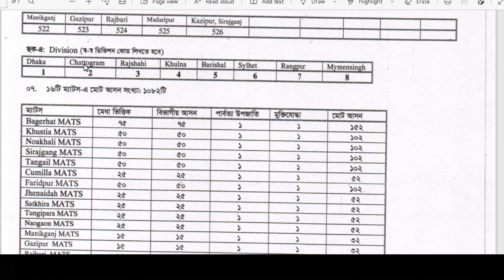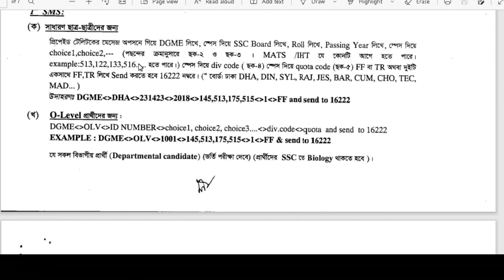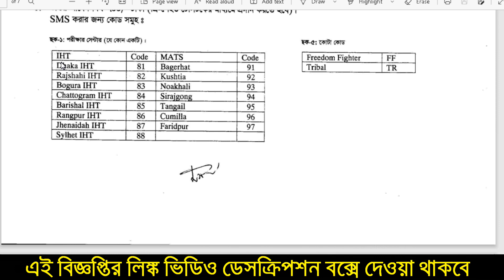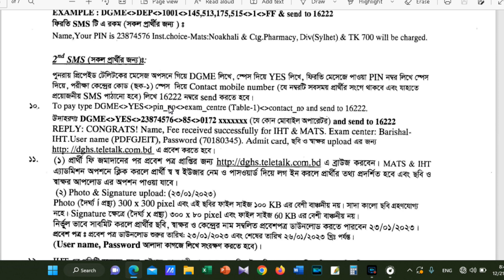টেলিটক সিম দিয়ে ম্যাটস বা আই এইচ টিতে ভর্তির আবেদন করার নিয়ম | Mats admission application system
In this video I discussed about how to apply mats iht admission 2023 by Teletalk sim.